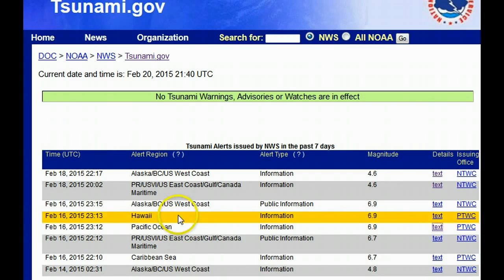More Japan Earthquakes - 6.3 Mag 2/20/15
Published on Feb 20, 2015 called More Japan Earthquakes - 6.3 Mag Since this was published (just a few minutes ago) there have been several more earthquakes around the same area!  Here's the live map Just zoom in really close to Japan, because a lot of these earthquakes off the area near and surrounding Fukushima are piled on top of each other because there isn't enough room to show them all individually from a far off view.
You may recall this Earthquake / Tsunami advisory from just a few days ago. Japan 6.9 Earthquake N of Fukushima w/ Tsunami Advisory 2/16/15 Some call that quake an "aftershock" of the March 11, 2011 large Tohoku quake, and others call the quake a quake all on it's own.  Either way, they were Quakes.

In other news:
Drones To Be Mass-Produced in Fukushima
Feb. 20, 2015 - Updated 12:25 UTC-5
A Japanese company has unveiled the first drones to be mass-produced in Japan. The company will produce them in the evacuation zone around the crippled Fukushima Daiichi nuclear power plant.
Manufacturer Kikuchi Seisakusho, which is headquartered in Tokyo, made a demonstration flight of the small unmanned aircraft for the media at a newly-built factory in the Odaka district in Minami-soma City on Friday.
The drone was developed by a venture company set up by Chiba University. It weighs about 3 kilograms and can fly up to 30 minutes using 6 propellers. It's capable of automatically taking off and landing. It can also hover.
Kikuchi says the production cost per drone is about 17,000 dollars. The company says it hopes to cut the cost by half.
Kikuchi says it has already received orders from within Japan and from the United States. The company plans to produce 400 drones each year.
Drones are being used in the Fukushima Daiichi nuclear plant to measure radiation. The demand for such aircraft is expected to grow in the delivery services sector and other businesses.

Kenya Marks Completion of New Geothermal Plant
Feb. 20, 2015 - Updated 01:21 UTC-5
People in Kenya have marked the completion of a power plant that harnesses the Earth's natural heat. Geothermal power generation is viewed as a promising new source of energy in East Africa.
A ceremony was held in Olkaria in southwestern Kenya on Thursday to mark the plant's completion. Japan provided yen loans worth about 250 million dollars for the project. A Japanese maker supplied high-performance turbines(...)

Video not for profit. I am making such material available in a effort to advance the understanding of environmental, emergency preparedness, health, safety and educational purposes...etc. I believe this constitutes a 'fair use' of any such copyrighted material as provided for in section 107 of the US Copyright Law. In accordance with Title 17 U.S.C. Section 107, the material on this site is distributed without profit to those who have expressed a prior interest in receiving the included information for research and educational and emergency